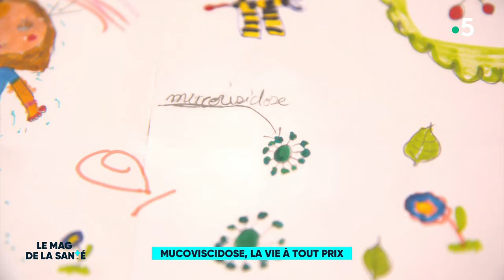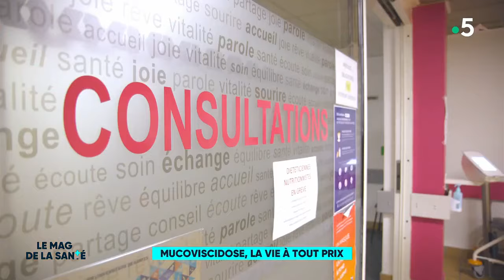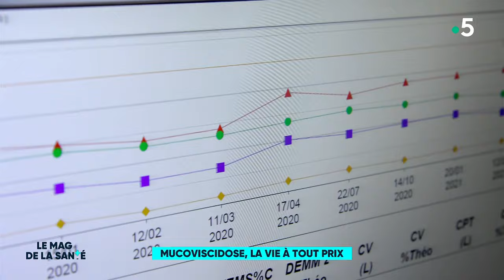Mucoviscidose, la vie à tout prix 1/5 - Le Magazine de la Santé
Si on sait mieux la soigner en 2021, on ne sait malheureusement pas encore guérir la mucoviscidose, une maladie génétique grave.

Nous avons rencontré des personnes touchées par la maladie, des patients qui ont appris à vivre avec la "muco".